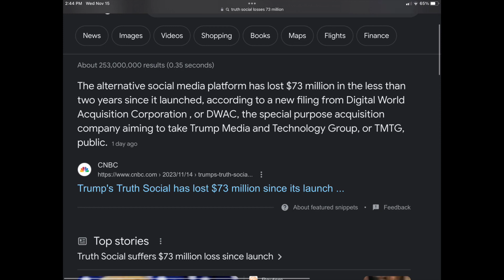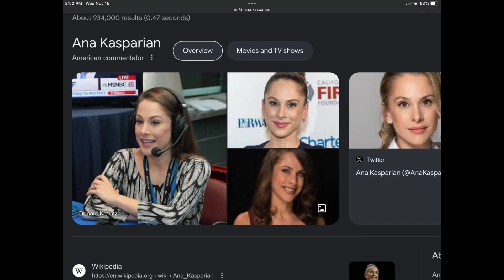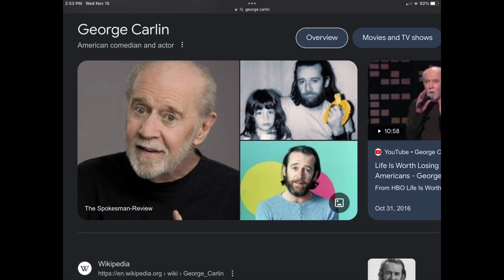Truth Social Has Lost $73 MILLION in Under 2 Yrs. - Donald Trump is the WORST Businessman EVER